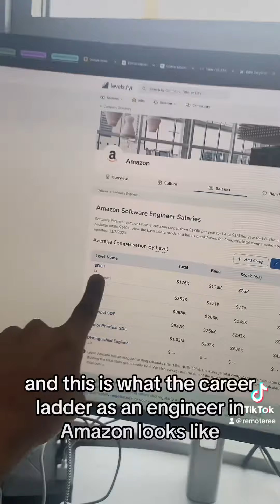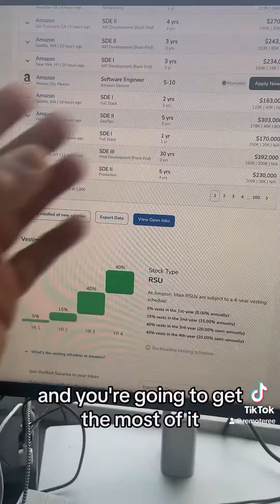How much do Amazon engineers make compared to the CEO?